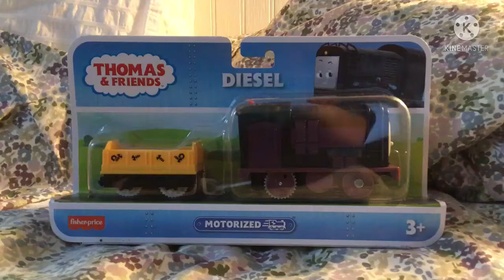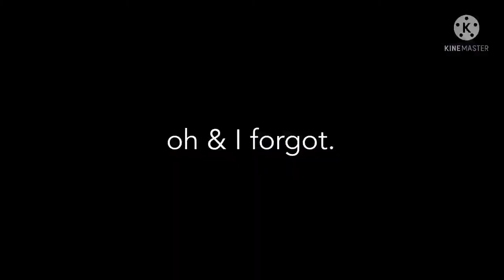TimonNAUTTP’s Random Unboxings & Reviews Stuff: All Engines Go Motorized Diesel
walmart has to deliver this today instead of the 4th, I know that day the 4th that it will gonna rain in my cape cod timezone

don’t watch if you hate all engines go. even tho the all engines go hatebase is getting toxic to me tho

Thomas & Friends: All Engines Go Belongs To Mattel